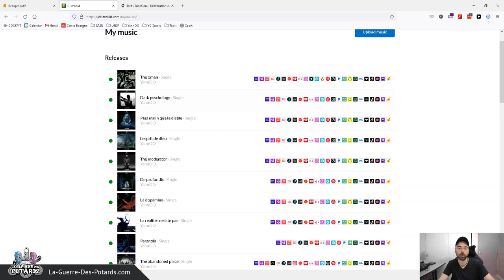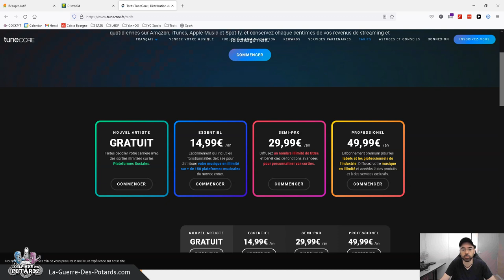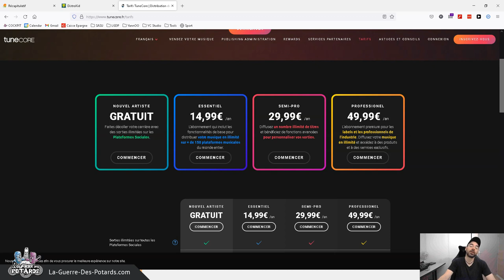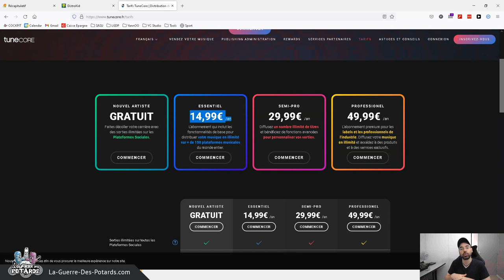LA DISTRIBUTION DE MUSIQUE POUR LES DJ PRODUCTEURS (IMUSICIAN, DISTROKID, TUNECORE...)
↓ ↓ ↓ ↓ PLUS D'INFOS CI-DESSOUS : ↓ ↓ ↓ ↓

Pour pouvoir envoyer tes morceaux fraîchement produits sur les plateformes de téléchargement et de streaming (comme Deezer, Spotify, Amazon MP3...), il te faut un service intermédiaire qui s'occupe de gérer tout ça pour toi.

Dans cette vidéo, je te partage mon expérience avec IMusician et Distrokid, deux services par lesquels je suis passé pour distribuer 4 albums et de nombreux singles.

On va voir des choses importantes dans leur utilisation, dans leurs tarifs, et aussi on parle de l'offre de Tunecore...

Yann